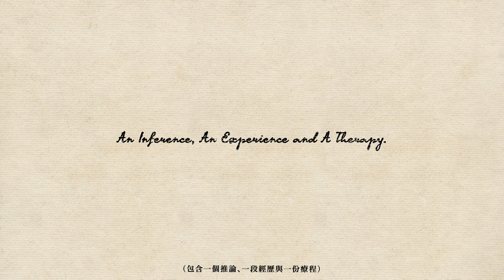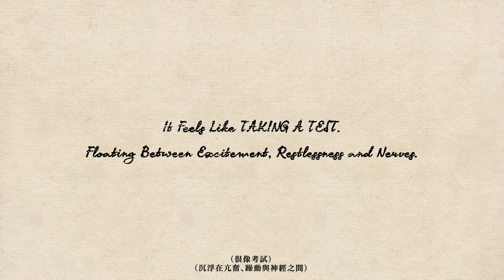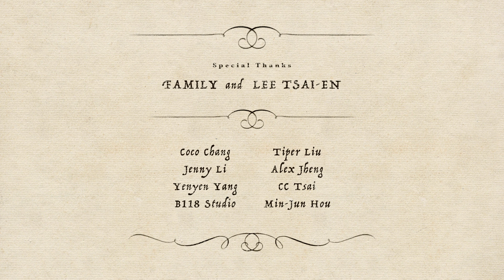《Finger》｜2023 金片子大賽｜最佳動畫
台灣 Taiwan｜2023｜B&W｜4min31sec｜CH & EN Subtitles
導演 Director｜許芷甄 Chih-Chen Hsu
動畫 Animation｜音樂歌舞 Musical

焦慮之人們所彈奏，一份名為手指的樂譜。

A sheet music called “Finger”, played by those anxious people.